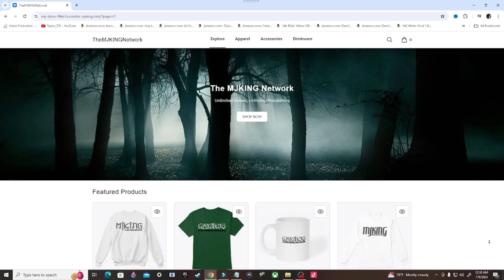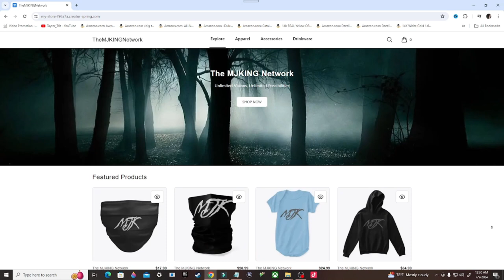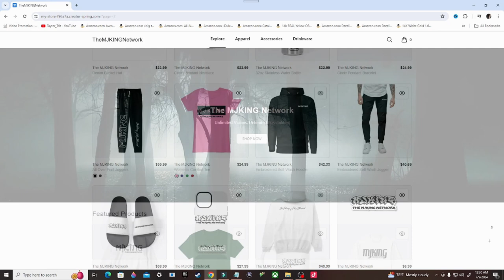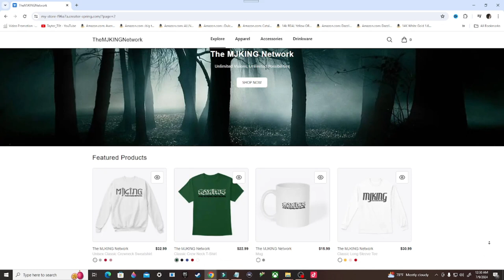Destiny 2 Gameplay, Part 19: TAUTOLOGY (PS4)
Stay Updated!